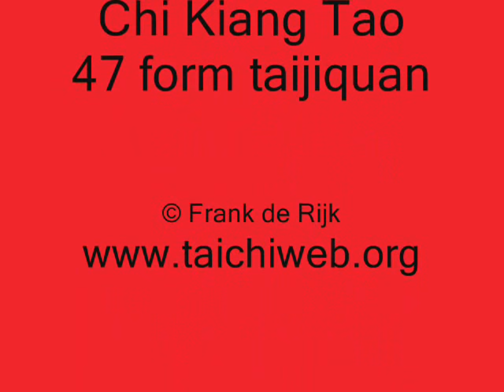dr Chi Chiang Tao 47 Form Taijiquan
Dr Chi Chiang Tao (or Chi Kiang Tao), a student of Zhen Manqing, wrote this form. The execution in this video of his taijiquan (tai chi) is by Frank de Rijk ) This is only the first part, ending at the 'cross wrists' posture, which is at one third of the complete sequence.
Edited by Peer.
For  more videos on taijiquan and qigong please visit:
or for more original footage